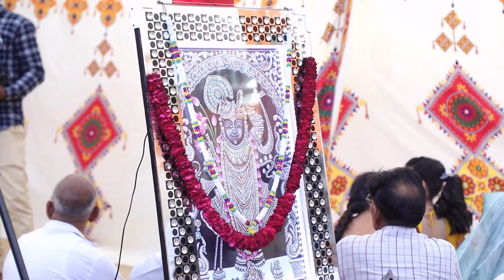Manorath halmantala Part 2 || Sojitra parivar || Ras